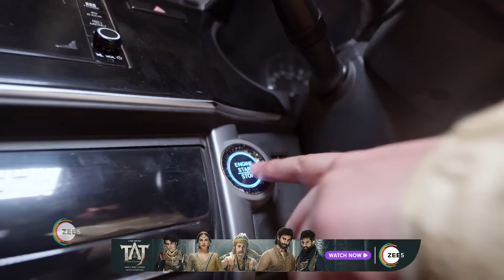Kumkum Bhagya | Ep - 2637 | Jan 29, 2024 | Best Scene 1 | Zee TV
Two star-crossed lovers, Abhi and Pragya, are separated by fate. Ranbeer falls in love with their daughter Prachi, while their other daughter Rhea vies for his attention.